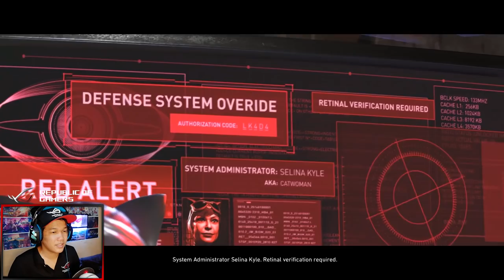វីរះនារីប៉ះនារីខ្លារខិន - Wonder Woman VS Cheetah - Injustice 2 Story Mode Ep08 Khmer|VPROGAME